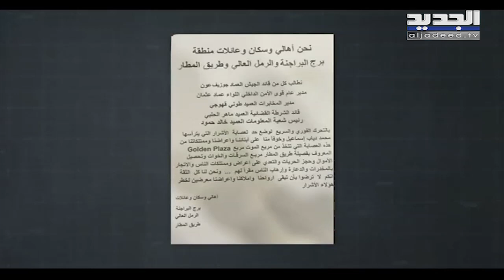هذا ما حصل بين مرافقي وديع الشيخ وموكب مديرية الاستخبارات